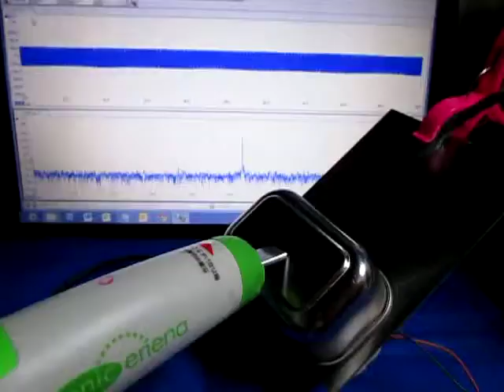表面を伝搬する超音波（基礎実験） Supersonic wave experiment